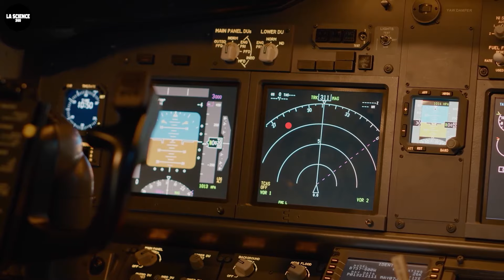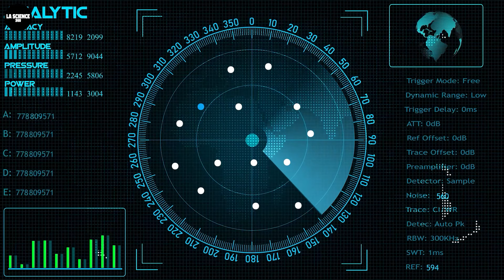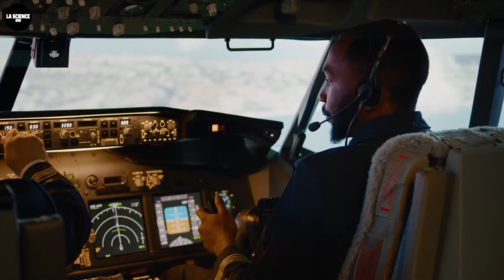D'incroyables observations d'OVNI filmées en temps réel !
Située à Groom Lake, au milieu du désert aride du sud du Nevada, la zone 51 est une installation de l'armée de l'air américaine qui est devenue tristement célèbre en raison d'un lien supposé avec des objets volants non identifiés (OVNI).
Les théories du complot qui entourent la base suggèrent qu'elle est utilisée pour tester la technologie extraterrestre récupérée sur des sites de crash supposés, comme le célèbre site de Roswell, au Nouveau-Mexique.
Le fait que la base soit restée secrète pendant de nombreuses années et qu'elle soit toujours inaccessible au grand public ne contribue pas non plus à sa réputation.  Mais nous ne sommes pas ici pour parler de ce qu'elle est et de ce qu'elle n'est pas. Nous allons plutôt parler de ce qui a été vu autour de lui.
D'incroyables observations d'OVNIs filmées en temps réel.

0:00 US Intelligence reports unexplained UFO sighting
1:39 UFO Spotted at Area 51
4:07 Mexican Air Force UFO Sighting
5:03 14 Unknown Crafts Caught on Camera
7:03 Bizzare UFO Split into Two

Bienvenue au Lab 360 Francais! La destination ultime pour les dernières nouvelles spatiales et les documentaires spatiaux du monde de l'astronomie et de l'astrophysique. Restez informé de toutes les découvertes actuelles de la NASA, du télescope spatial James Webb, ainsi que de vidéos faciles à expliquer sur les trous noirs, les astéroïdes, les galaxies, les planètes et bien plus encore.
Vous trouverez également une collection d’expériences faciles à réaliser qui nourriront le passionné de sciences qui sommeille en vous ! Es-tu prêt?